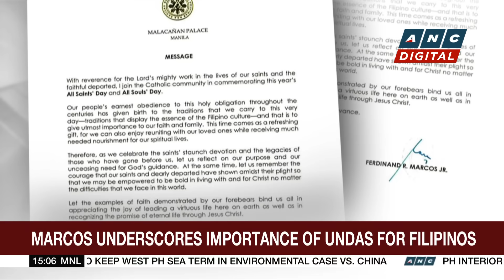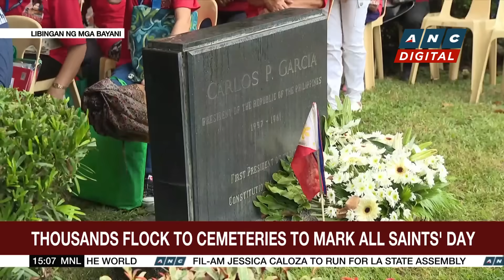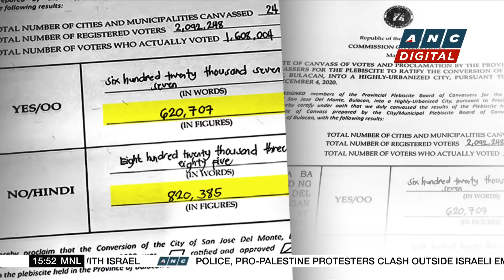Marcos visits father at Libingan ng mga Bayani | ANC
Business Roadshow: President Ferdinand Marcos Junior underscores the importance of the observance of the day of the dead.